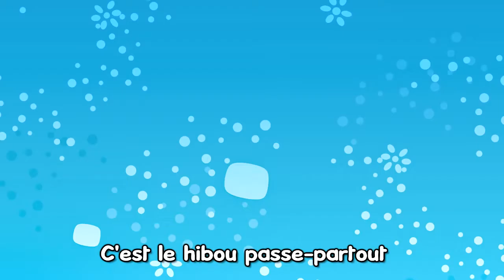Le Hibou Passe-Partout | Comptine pour Enfant ✅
➤ Une nouvelle vidéo par jour!  ▶️
➤ Partage cette vidéo à tes amis! 😀 ▶️

➤ Aide à la recherche: Le Hibou Passe-Partout | Comptine pour Enfant  ▶️

Le Hibou Passe-Partout | Comptine pour Enfant. Comptines pour bébé vous présente des comptines pour bébés ou enfant. Vous allez adorer ces comptines pour enfants. Les chansons pour enfants peut être utiliser dans votre espace de vie ainsi qu'à la maternelle. Retrouve toutes ces chansons pour enfants comme petit escargot, petit lapin mais aussi pomme de reinette... Découvre les meilleurs comptines pour bébés, comptines pour maternelle. Découvre mon petit lapin, jean petit, petit chat, ainsi font, petit navire, trois petits et petit papa sont des chansons. Comptines pour maternelle sont parfaites pour les enfants. Regarde et télécharge les meilleurs comptines pour enfants et comptines pour bébé. Nos comptines et chansons pour enfants, comptines et jeux de doigts, comptines et berceuses, comptines à mimer, comptines enfants et chansons enfantine vont faire sourire tous les bébés. En chantant ces joyeuses chansons enfants , les petits seront heureux. Le Hibou Passe-Partout | Comptine pour Enfant.

➤ Une nouvelle vidéo par jour à 17h  ✅